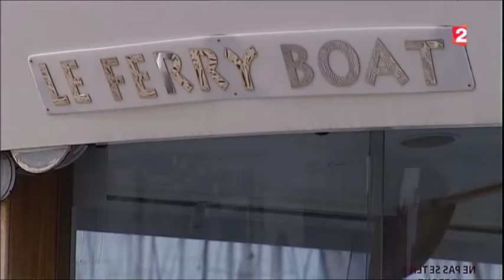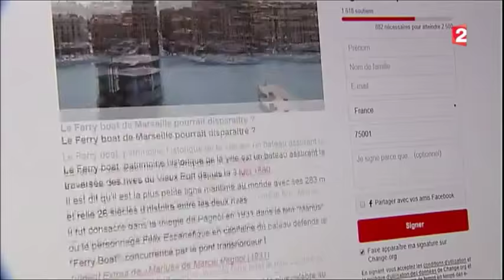Sauvons le ferry boat de Marseille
JT 13h France 2 : "Le ferry boat de Marseille prend l'eau"
Petition " Sauvons le ferry boat de Marseille" sur change.org

Reportage TV au journal de 13h sur France 2 sur le Ferry boat de Marseille, le 28 octobre 2015.

Son histoire, la mobilisation des Marseillais au travers une pétition pour sa sauvegarde et la proposition de Mr Didier Réault, adjoint au maire de Marseille, délégué à la mer.

Reportage France 2 avec Elise Lucet, A.Bouleis, A.Lepinay, P-J Perrin, H.Henriol que nous remercions.

JT 13h de France 2 du 28 octobre 2015.